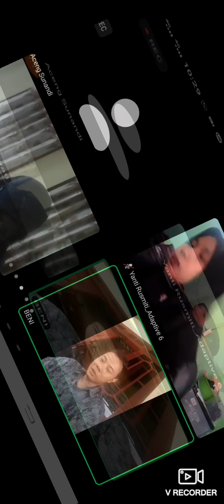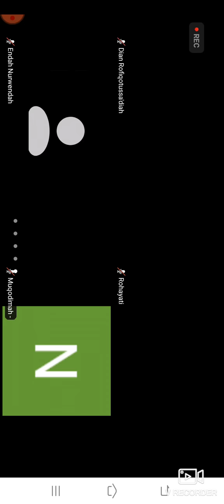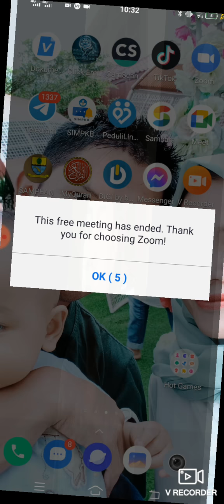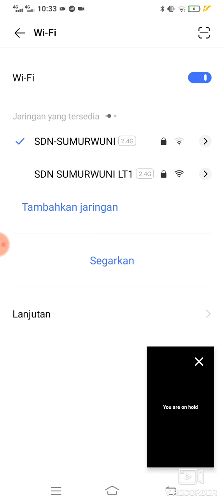LOKAKARYA PPG IAIN SNJ CIREBON 2022 TAHAP 1